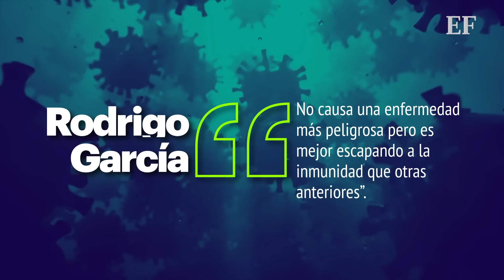Xibalbá, así es la nueva VARIANTE MEXICANA de COVID-19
BW.1 es una nueva variante del virus SARS-CoV-2, predomina en la actualidad en la Península de Yucatán y de acuerdo con las primeras investigaciones, surgió en nuestro país, por lo que lleva el nombre de Xibalbá.